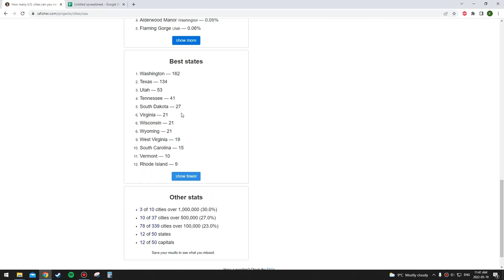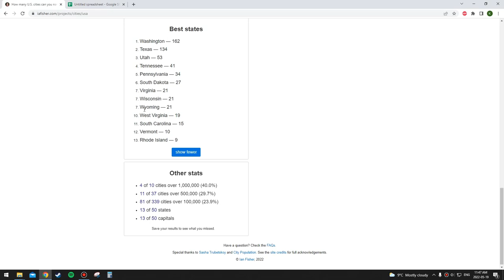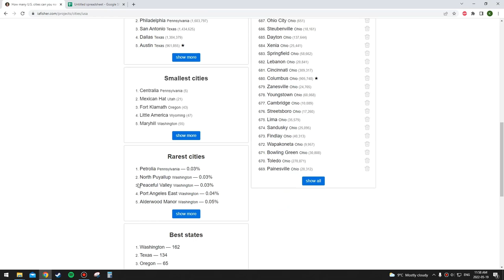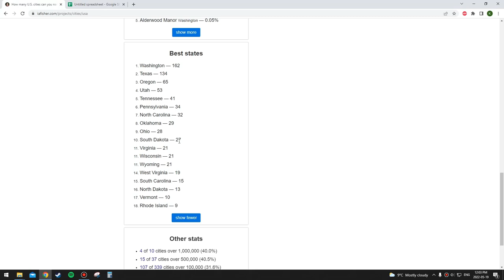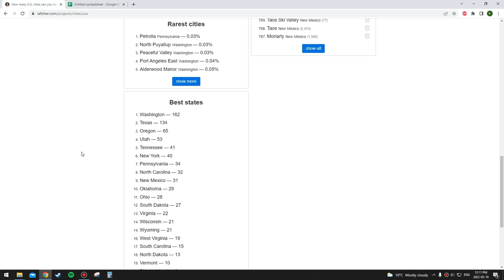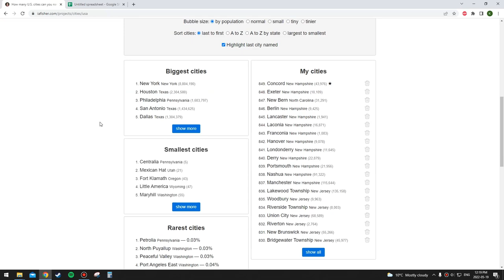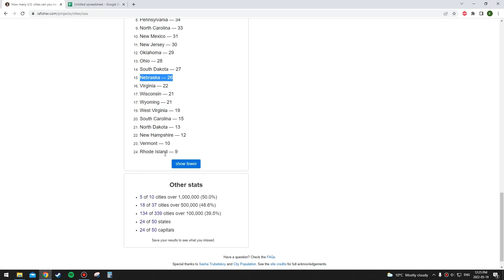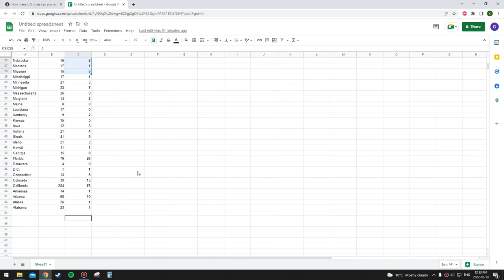Attempting to Name 2000 US Cities (Part 2)